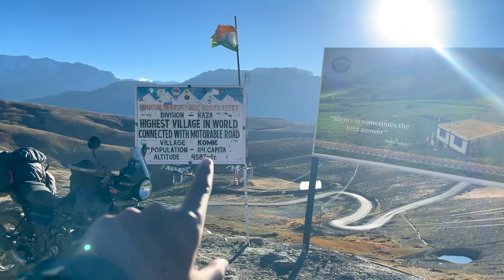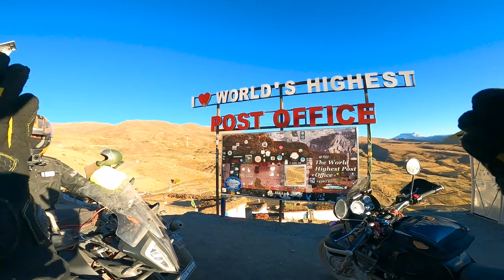Google maps par kabhi bharosa mat krna 😭 | Going to the world's HIGHEST village | Exploring Spiti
This is our 8th episode of Exploring Spiti Valley in which we are going to explore
Komic - World's highest village situated at 15300 Ft height
Hikkim - World's Highest Post Office
Langza

But Google Maps almost got us lost.
Never trust google maps blindly.